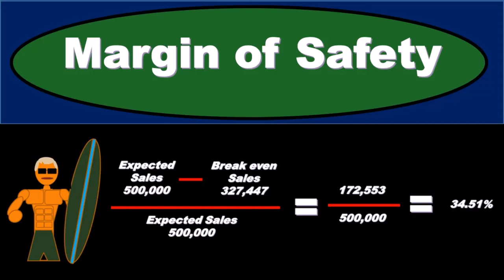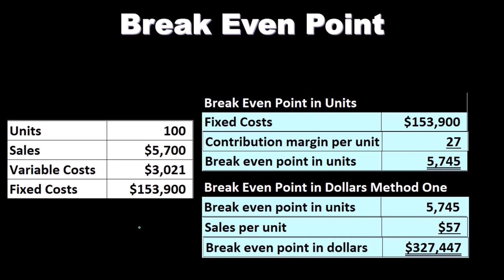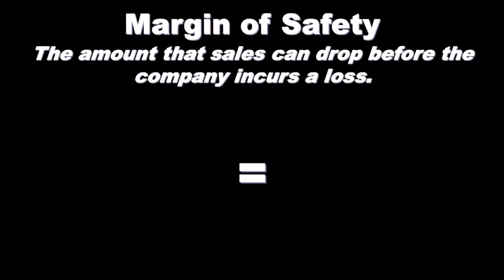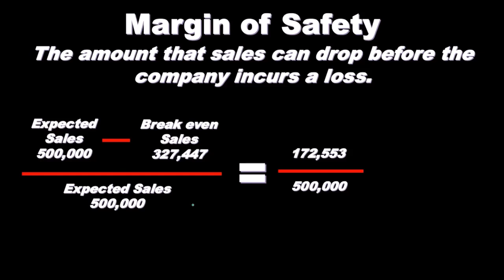Margen de seguridad 432 Contabilidad Gerencial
Margen de seguridad
Contabilidad Gerencial